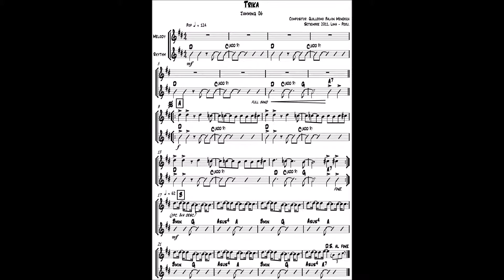jamming Nº06 - Trika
Setiembre 2011, Lima - Perú.